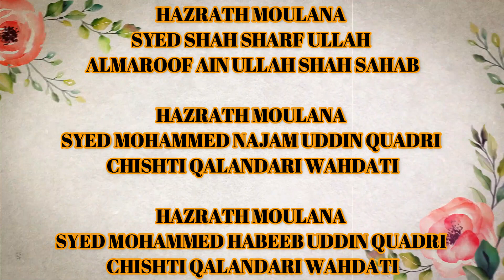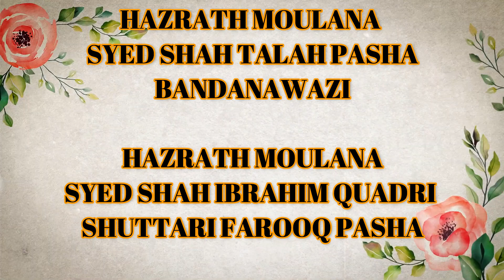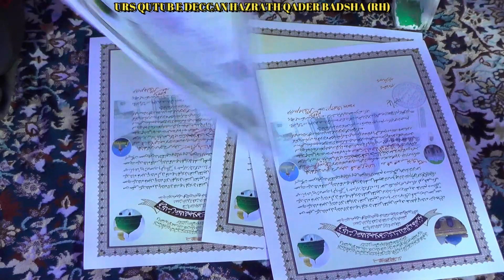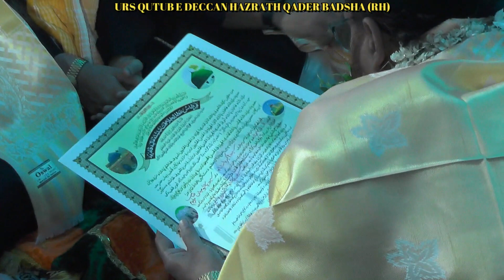KHILAFATH WO DASTAR BANDI URS QUTUB E DECCAN HAZRATH QADER BADSHA (RH)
SALANA JASHN E MOULA E KAINAT HUZOOR SYEDNA ALI MURZUZA (RA)
HAZRATH SYEDNA GHOUSE UL AZAM  DASTAGEER (RH)
HAZRATH SYEDNA KHAJA GAREEB NAWAZ (RH)
SALANA URS E MUBARAK
QUTUB E DECCAN HAZRATH PEER SYED AL SHAIK QADER BADSHA
HASSANI AL HUSSAINI QUADRI AL JEELANI (RH)
ZERE E SAPARASTI
HAZRATH SYED SHAH MAHMOOD BADESHAH
HASANI AL HUSSAINI QUADRI ZAREEN KULA
SAJJADA NASHEEN HAZRATH SULTAN UL WAYAZEEN
ZERE E NIGRANI
HAZRATH MOULANA
PEER SYED AL SHAIK WALI BADESHA SANI
HASSANI HUSSAINI QADRI AL JEELANI RAZZAQI
SAJJADA NASHEEN O MUTAVALI  DARGA HAZRATH HASHAM PEER DASTAGIR HYDERABADI {RH}
CONVENOR E JASHN WO URS
PEER ZADAH SYED AHMED BADESHAH
HASSANI HUSSAINI QUADRI AL JEELANI RAZZAQI
MOZAM PASHA JEELANI
MUNTAKHAB JANASHEEN SAJJADA NASHEEN
WO MUTAWAALI
BARGAH HAZRATH HASHAM PEER DASATAGEER (RA)WO MASJID DARGAH
HAZRATH SYEDNA QADER PASHA (RH)
G M  CHOWNI KANDIKAL GATE HYDERABAD
27 JAMADI UL SANI 1445 (AH) 10 JAN 2024
MARKAZI KHANKHA E HASHMIYA HYD